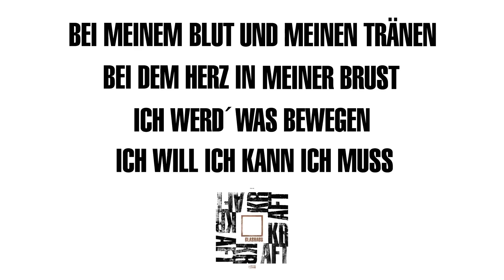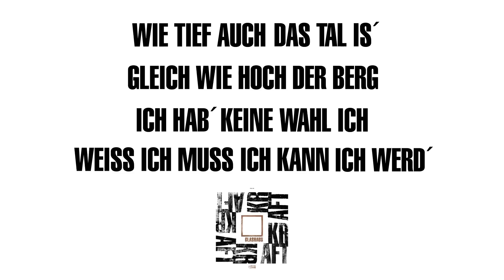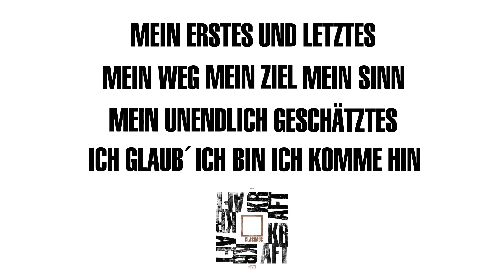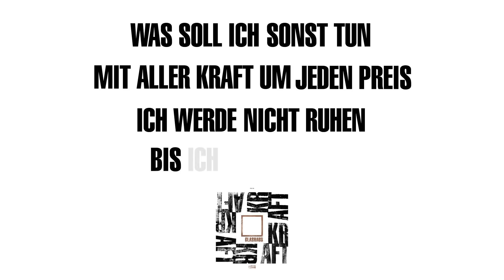GLASHAUS - Der erste Stein fehlt - Lyric Video (Official 3pTV)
Zwölf Jahre nach dem letzten gemeinsamen Studio-Album "Drei" zelebrieren hier Cassandra Steen (Gesang), Moses Pelham (Musik und Text) und Martin Haas (Musik) – gemeinsam besser bekannt als GLASHAUS – das, was sie seit ihrer ersten Single "Wenn das Liebe ist" im Jahre 2001 tun wie sonst niemand in Deutschland: mit dem Dreiklang aus Musik, Text und Darreichung Gefühle zu Liedern vereinen, die erst wenn es ernst wird, ihr volles Potential ausschöpfen und dem geneigten Hörer "Kraft" spenden.

"Kraft" ist schlicht und ergreifend ein neues Meisterwerk einer aus Ausnahmekünstlern bestehenden, eingespielten Arbeitsgruppe. Mit ihrer unnachahmlichen Mischung aus melancholischem Soul und Hip-Hop, von Cassandra Steens glasklarer, engelhafter Stimme vorgetragenen tiefen deutschen Texten aus der Feder Moses Pelhams, suchen sie vergebens ihresgleichen und fehlten uns viel zu lange.

Songtext:
REF.:
DER ERSTE STEIN FEHLT
UND AUS DER LÜCKE WO ER WAR STRAHLT LICHT
KEIN ZWEIFEL DA IS´ LAND IN SICHT
DU UND ICH WIR VERÄNDERN DIE WELT
NOCH `N PAAR UND DIE MAUER HIER FÄLLT UND DIE MAUER HIER FÄLLT

BEI MEINEM BLUT UND MEINEN TRÄNEN
BEI DEM HERZ IN MEINER BRUST
ICH WERD´ WAS BEWEGEN
ICH WILL ICH KANN ICH MUSS
ICH STECKE NICH´ AUF
ICH RECK´ MICH UND MACH´ MICH LANG
ICH STRECKE MICH AUS
BIS ICH ES TASTEN KANN

WIE TIEF AUCH DAS TAL IS´
GLEICH WIE HOCH DER BERG
ICH HAB´ KEINE WAHL ICH
WEISS ICH MUSS ICH KANN ICH WERD´
BEI TAG UND BEI NACHT
AUF DEM WEG ZU MIR NACH HAUS
ICH HAB´ DEN PLAN HIER GEMACHT
UND JETZT FÜHR´ ICH IHN AUS

MEIN ERSTES UND LETZTES
MEIN WEG MEIN ZIEL MEIN SINN
MEIN UNENDLICH GESCHÄTZTES
ICH GLAUB´ ICH BIN ICH KOMME HIN
WAS SOLL ICH SONST TUN
MIT ALLER KRAFT UM JEDEN PREIS
ICH WERDE NICHT RUHEN
BIS ICH DICH ERREICH´